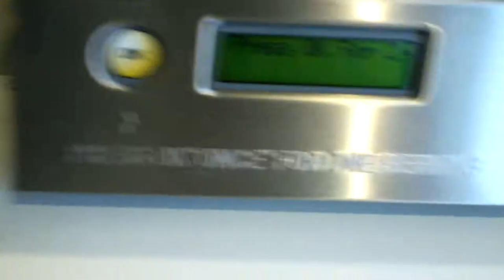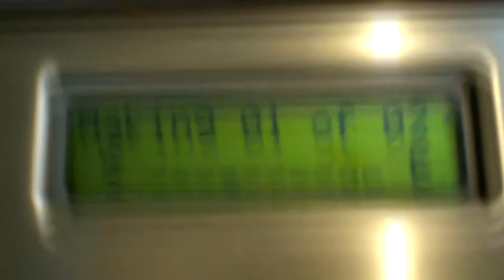Covered bridge series Ep. 9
We take on the Lancaster bridge between New Hampshire and Vermont, as well as some hotel time and, a jack o lantern?